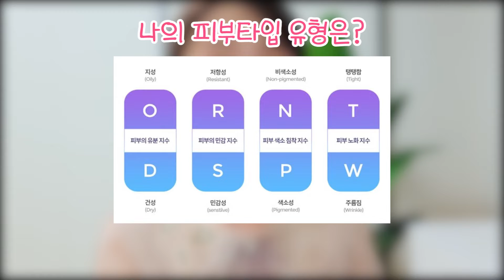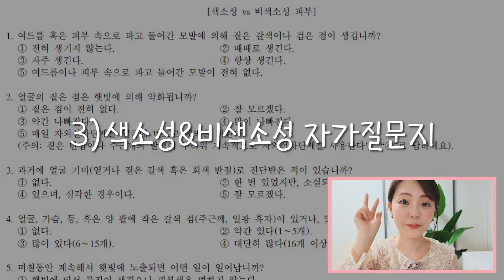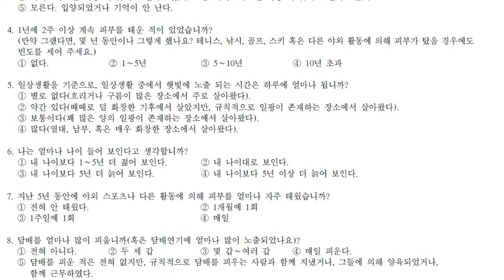자가진단법 😚 내 피부타입 알아보기 ! 함께 해봐요 ! 🥰 - 피부과전문의 오수진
*오수진피부과의원*
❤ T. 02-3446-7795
❤ 위치 : 도산대로 120 청호빌딩 13층 (신사역 1번출구 80m 이내)
❤ 카카오채널 : ohsujinskin